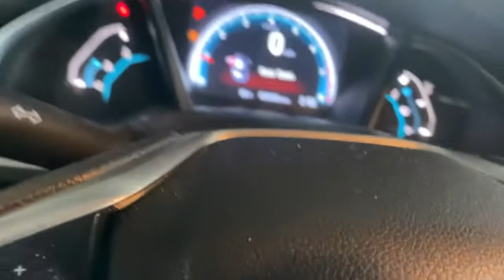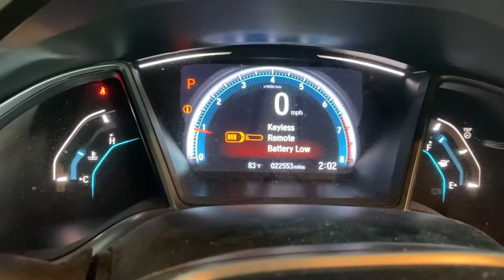2018 Honda Civic Stamford, Greenwich, Norwalk, Darien, Fairfield, CT U7143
Lunar Silver Metallic Used 2018 Honda Civic available in Stamford, Connecticut at Stamford Hyundai. Servicing the Greenwich, Norwalk, Darien, Fairfield, CT area.
2018 Honda Civic EX CVT - Stock#: U7143 - VIN#: 2HGFC2F72JH594638

Stamford Hyundai
85 Magee Ave

FUEL EFFICIENT 40 MPG Hwy/31 MPG City! Excellent Condition, CARFAX 1-Owner, GREAT MILES 22,534! Sunroof, Remote Engine Start, Onboard Communications System, Smart Device Integration, Apple CarPlay, Back-Up Camera, Alloy Wheels SEE MORE!br /br /KEY FEATURES INCLUDEbr /Sunroof, Back-Up Camera, Satellite Radio, iPod/MP3 Input, Onboard Communications System, Aluminum Wheels, Remote Engine Start, Apple CarPlay, Smart Device Integration. MP3 Player, Keyless Entry, Child Safety Locks, Steering Wheel Controls, Electronic Stability Control. Honda EX with Lunar Silver Metallic exterior and Black interior features a 4 Cylinder Engine with 158 HP at 6500 RPM*. Local Trade-In, Financing Available br /br /WHY BUY FROM USbr /Stamford Hyundai is a digital, interactive dealership that is the Hyundai Eastern Region #1 service satisfaction Hyundai Dealer in the district two years running. We believe in transparency for our clients and feel that when our customers are educated about their purchase from availability, total brand value and finance options it is easy to say Yes to Hyundai. Combine this with our exceptional customer service and convenient online purchase process; it is easy to say Yes to Stamford Hyundai! br /br /Mileage may be higher due to test drives or if vehicle is/was a loaner vehicle. Horsepower calculations based on trim engine configuration. Fuel economy calculations based on original manufacturer data for trim engine configuration. Please confirm the accuracy of the included equipment by calling us prior to purchase. br /